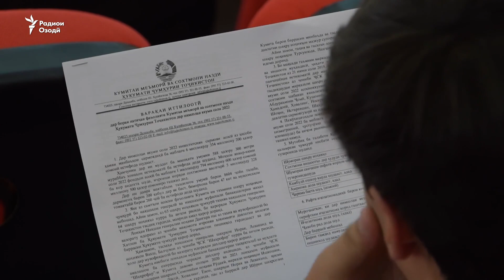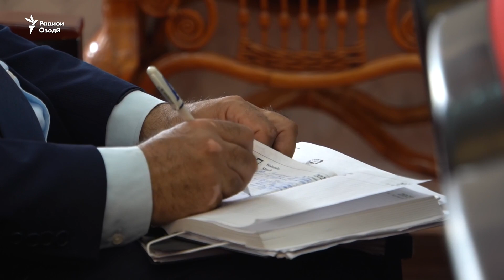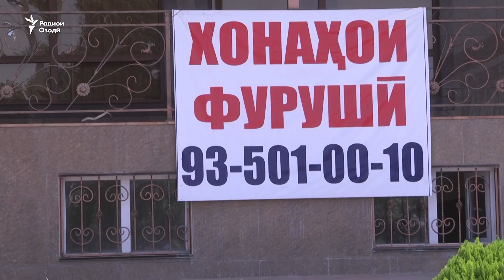Кай ҳар сокини Тоҷикистон соҳиби 15 метри мукааб манзил хоҳад шуд?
Кай ҳар сокини Тоҷикистон соҳиби 15 метри мукааб манзил хоҳад шуд? Дар ин бора масъулони Кумитаи меъмрорӣ ва сохтмон тафсилот додаанд.